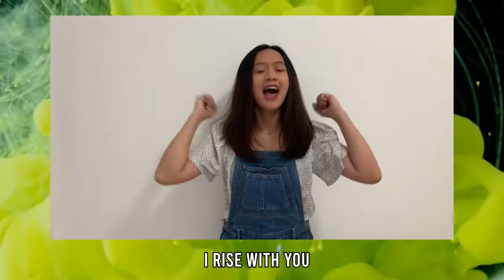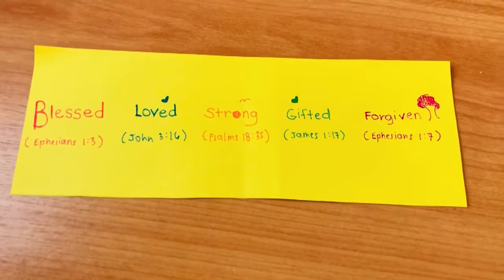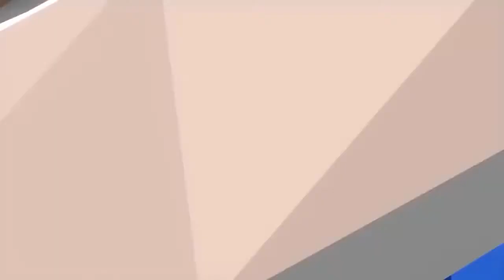Juniors - July 24, 2021